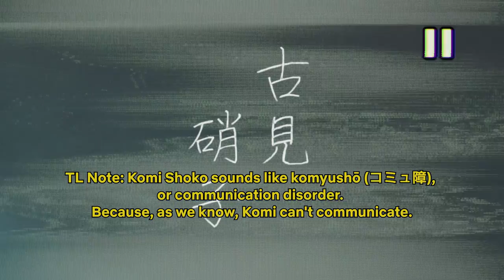Translator's Notes | Komi Can't Communicate | Name Meanings | Netflix Anime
Did you know the names in Komi Can't Communicate are puns? Find out what they mean and enjoy the series even more!

Translator's Note | Komi Can't Communicate | Name Meanings | Netflix Anime